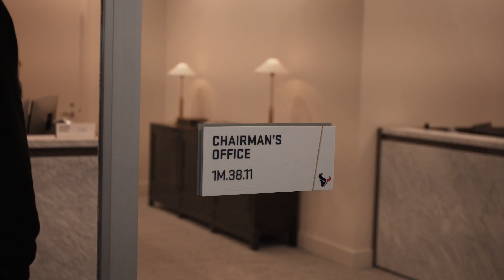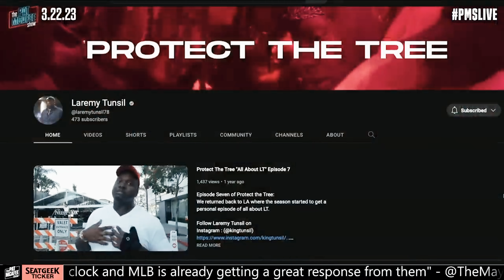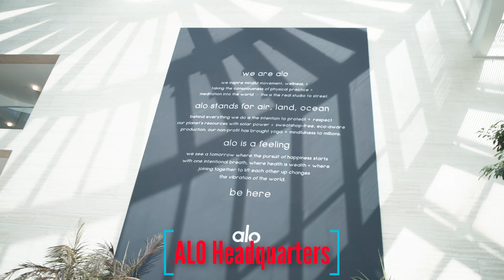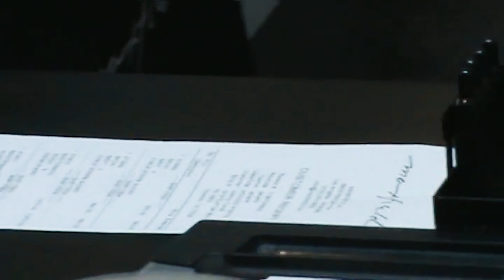We Got A Deal ! | Protect The Tree SZN 3 EPISODE 1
We're back with Szn 3. Follow the divine tree gang as we run around Houston and L.A.

Thank you to all the viewers and supporters who tuned into last szn. We promise szn 3 is going to be even crazier. Excited for y'all to follow along for another journey.

Divine Tree LLC..

Starring :
Laremy (@kingtunsil)
Laolu (@kakarot21_)
Alejandro ( @wonpeace1)
Hermez (@everythinghermez)